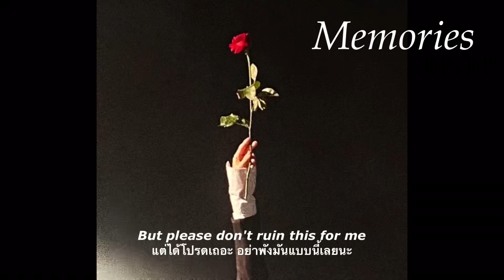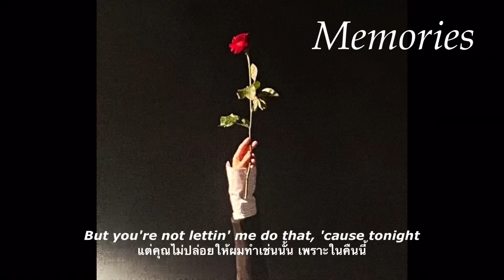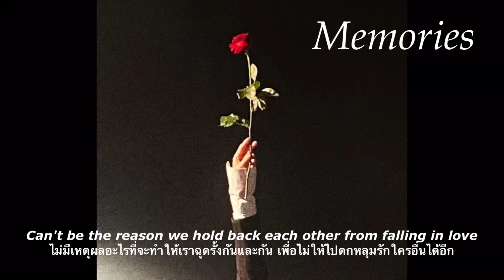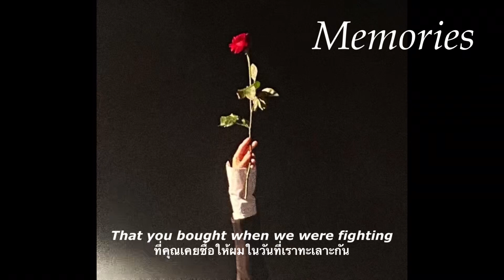[THAISUB] Memories - Conan Gray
[[[เนื้อเพลงเศร้ากินใจมาก ดุมาก ]]]